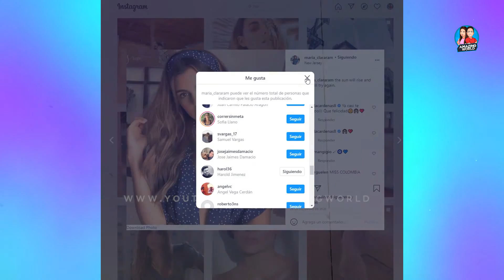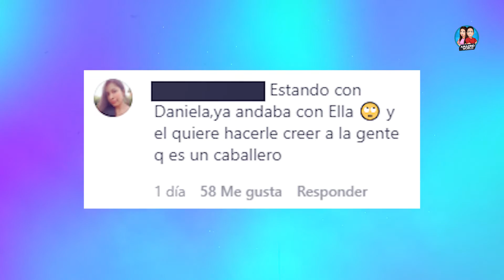Por esta razón: SE CONOCE el motivo por el que Harold Jimenez y Daniela Ospina DIJERON NO MÁS